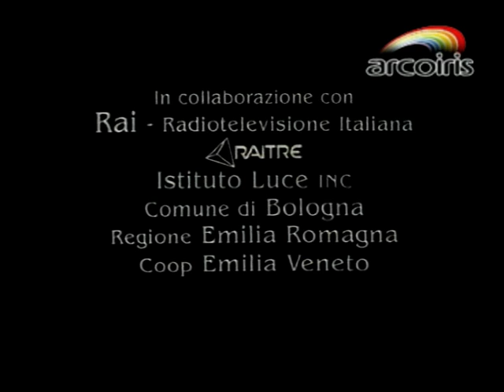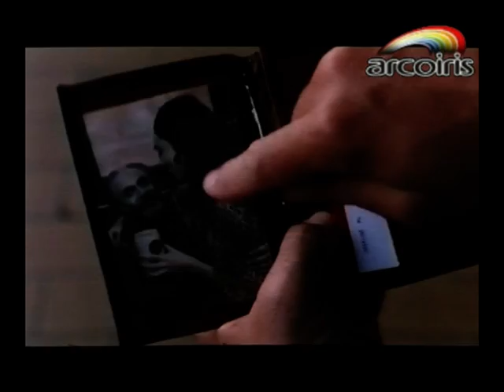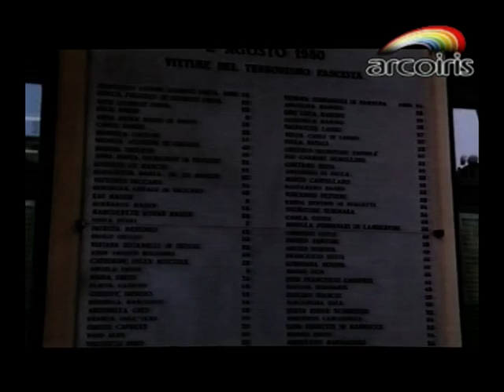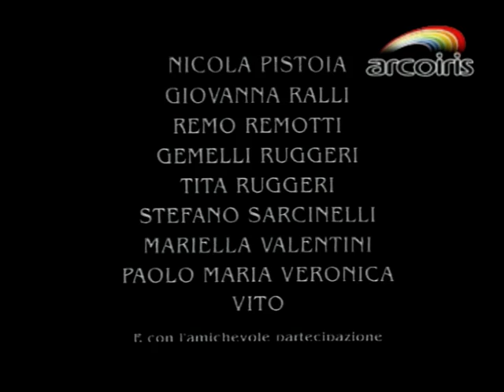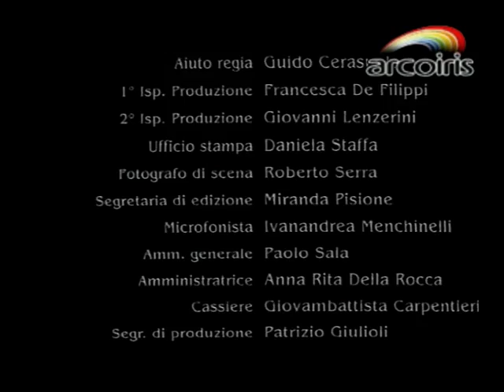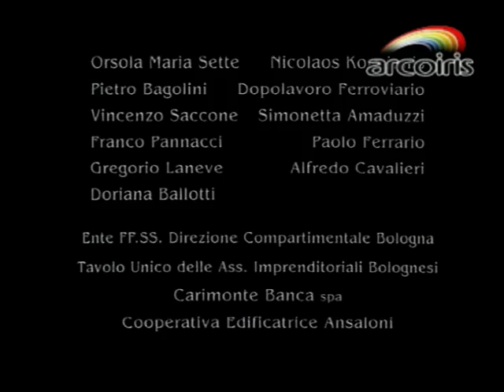2 Agosto 1980. Per non dimenticare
"Per non dimenticare" racconta l'ora immediatamente precedente all'esplosione della bomba alla stazione di Bologna, attraverso una serie di microstorie, interpretate tutte da attori piuttosto famosi che hanno prestato la loro opera gratuitamente. I proventi del film, infatti, sono stati devoluti all'Associazione dei Familiari delle Vittime della Strage di Bologna, per le spese processuali.
Un film di Massimo Martelli
Prodotto da Legami!
Cortometraggio avuto per gentile concessione dell'Associazione tra i familiari delle vittime strage alla stazione di Bologna del 2 Agosto 1980.